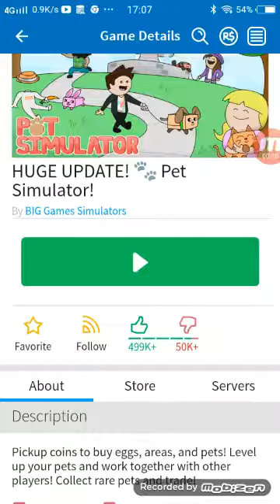How i get free pets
=D hi give me you pets free